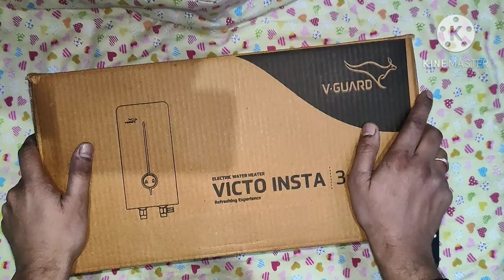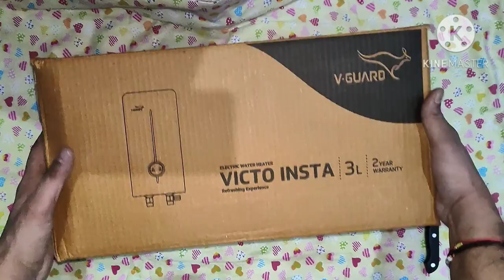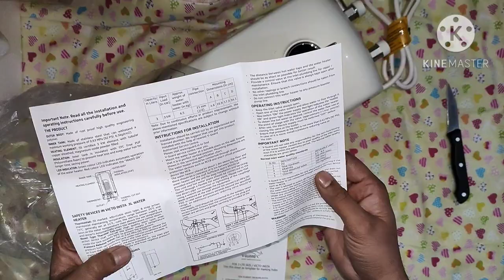3L INSTANT WATER GEYSER UNBOXING / BEST GEYSER IN 2022 IN LOW PRICE😎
Namaskar dosto mene is video me 2022 ke Low Price Best me ane bale ek 3 litter capacity ke geyser ki unboxing ki hai ... Jo aap ko takriban 2 se 3 minute ke ander pani garam karke deta hai ... Ye geyser khud mene apne ghar me install kiya hai ...Jiska demo mene video ke end me diya hai ... Meri najar me ye 2022 ka 3L me ane bala BEST geyser hai ... Jiska link mene niche description Box me diya hai ... Ye mene offer me 2473/- Rs me flipkart se liya tha ... Mene AMAZON or FLIPKART dono ke hi link niche diye hai ... Aap ko jahan se best price me ye geyser mile aap purchase kar sakte ho ... To dosto video pasand aay to. like kijiye .. share kijiye or mere chennal ko subscribe kijiye... Aap ka support hi mere liye motivation ka bdayga or aap ke liye isi tarah ki ... Video me lata rahunga ... Thank you ...

BEST BY LINK 👇

Take a look at this V-Guard 3 L Instant Water Geyser (Victo Insta 3 L, Ivory) on Flipkart

V-Guard Victo Insta Lite 3-Litre Instant Water Geyser (Ivory) (3000 W)